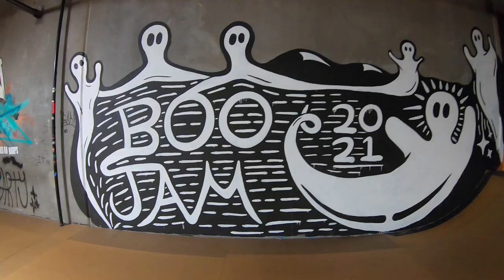A Day With Northern: 1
First of many days with the crew. This day you joined us on, just happened to be the day of the Boo Jam! So hopefully you enjoyed kickin it with us.

Eric Harkless: @eric_2_real
Jordan Hanrahan: @mr.jm0n3y
Nolan Shoemaker: @nolan_shoemaker
Andrew Zamora: @andrew.zamora
Daniel Cardenas: @burritogueedo